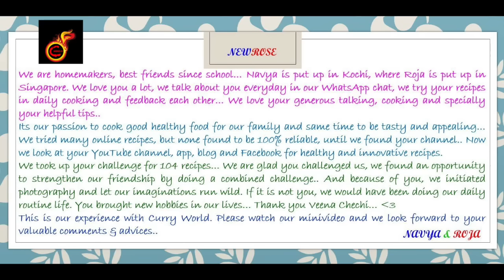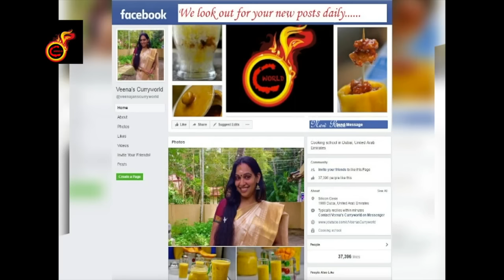Tomato Chutney /Thakkali Chutney |രുചിയൂറും തക്കാളി ചട്ണി |Best Combination with Dosa & Idli -Ep:163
Ingredients

Tomato-3
Dry Red chilli-3-4
Onion-2
Ginger-1tsp
Garlic-1
Green Chilli-1
Sesame Oil-2tbsp
Jaggerry/Sugar-one pinch
Salt-
Method
Heat oil and roast chilli and keep aside .
In the same oil add onion, ginger,garlic , ,salt ,green chilli and curry leaves
Saute till the onion become slight brown shade ..
Then add tomato pieces and close the kadai and cook well.
When cooked well ,open the kadai and roast it ..
Then allow to cool
In a small jar add this mix along with roasted chilli and jaggery or sugar
Grind to a fine paste
Check the salt .. Adjust if needed ..
So the yummy spicy tasty tomato chutney is ready to serve ..
Best combination with idli , dosa,uthappam,chapathi,poori even with rice  ..